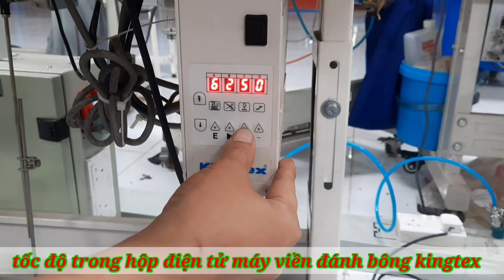Chương trình tốc độ trong hộp điện tử viền đánh bông kingtex(A70)